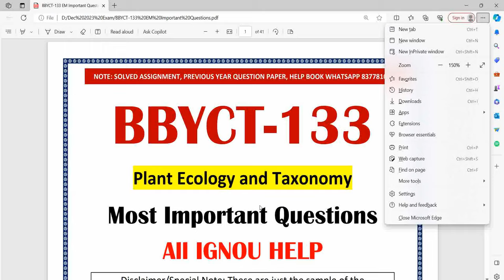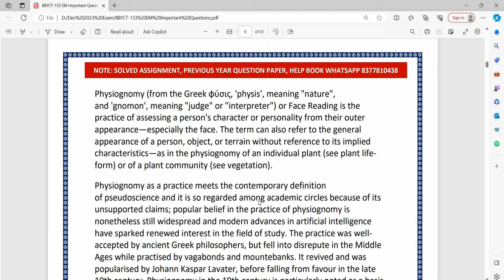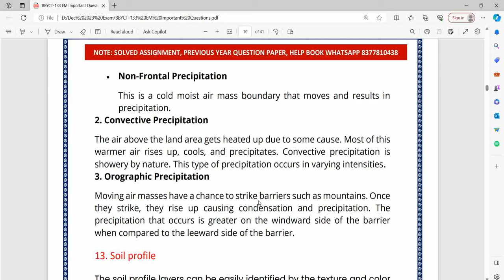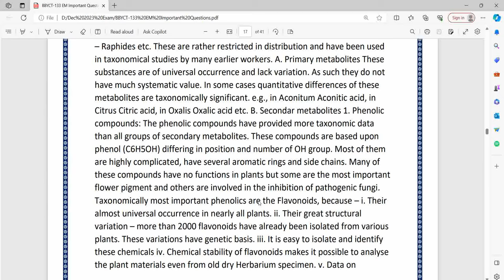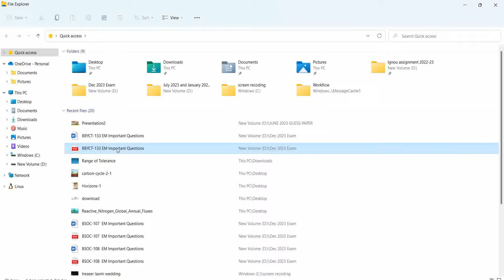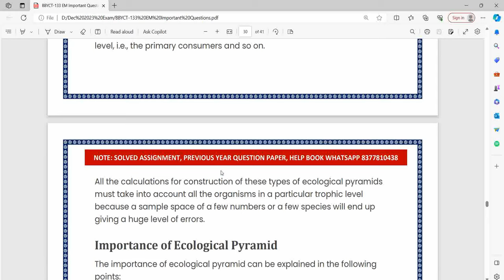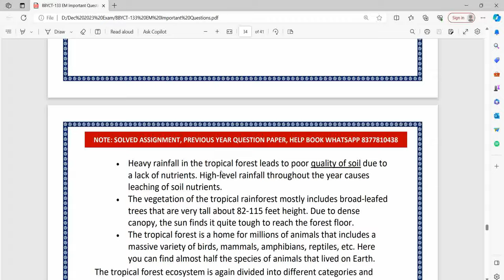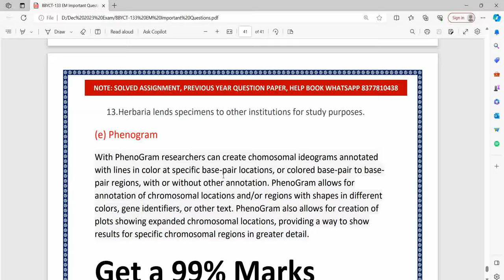BBYCT-133 Plant Ecology and Taxonomy /Important Questions With Answers For Exam/Dec 2023 Exam